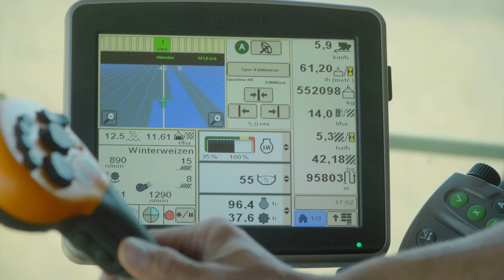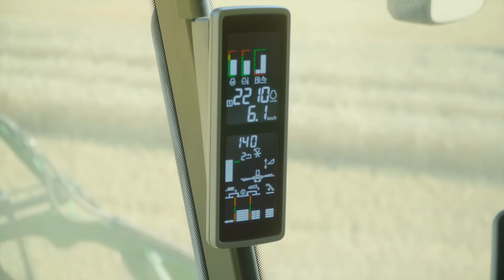The 50 Tonne Proof: John Deere T-Series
Independent magazine carried out a field test during harvest season. The Profi magazine took a T670i with a 9.15 m Premium Flow header to the Groß Walmstorf Estate in north east Germany for 13 hours of non-stop testing. Close to the shores of the Baltic Sea, harvesting can suffer from many of the farming issues of coastal areas with dry crop on top and green wet straw underneath.

Three fields with a wheat variety called RGT Depot were cut in total with yields as high as 9.9 t/ha. Moisture levels were typically around 13-14% throughout the day, but as you would expect, they rose sharply in the evening and by 11.30 pm moisture was up to 32%.
In total, 640.0 t of wheat had been harvested in 14.5 hours. When fuel stops and the odd break were taken into account, average throughput was 49.9 t/h. A result many could not imagine would be delivered by a 6 walker combine.